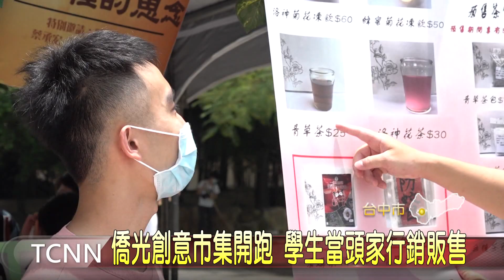大台中新聞 僑光創意市集開跑 學生當頭家行銷販售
提昇大學生的就業能量，僑光科大與自由商圈、繼光商圈等店家合作，由學生為商品包裝行銷，並在校園舉辦創意市集，讓他們自己做頭家銷售，同學表示，實際上陣才了解開店的壓力與辛苦，是ㄧ堂寶貴的實戰經驗。